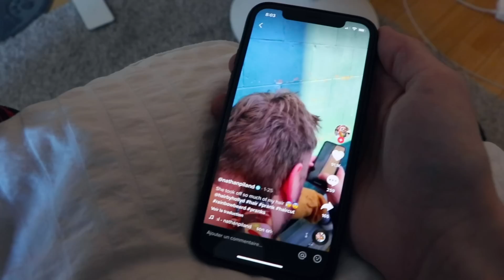ELLE A FOUILLÉ DANS MON TELEPHONE !!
Le confinement ne réussi pas a Margo, Alex a une nouvelle maladie et j'ai fait gagner mon iPhone pour Pâques.

Commentes "📱" si tu lis ça !

🔔Active les notifications pour ne pas rater mes prochaines videos !

Les personnes dans cette vidéo :

Romy Victory - @romyvictory
Margo : @margo.melancon
Alex - @alex_louche